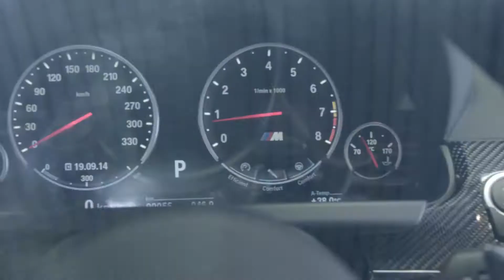BMW M6. In pole position dall'inizio alla fine.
Come si può esprimere la passione? Si può provare con i numeri, ma 560 CV e 4,2 secondi da 0 a 100 km/h danno solo una pallida idea del fascino che emana la BMW M6 Coupé
Si può parlare della BMW M6 Gran Coupé, stupenda nei particolari e armoniosa nell’insieme
Si può raccontare la BMW M6 Cabrio, in cui nasce una perfetta sintesi di performance mozzafiato e Cabrio raffinata

Scoprite il BMW Team Italia 2016 e seguite le loro avventure in pista nella playlist dedicata

Arricchite la vostra BMW con soluzioni ancora più sportive con gli Accessori BMW M Performance